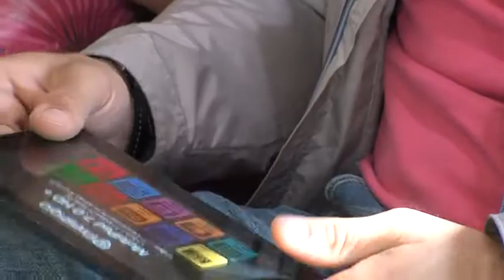Trend Magazin - SP u Satelu